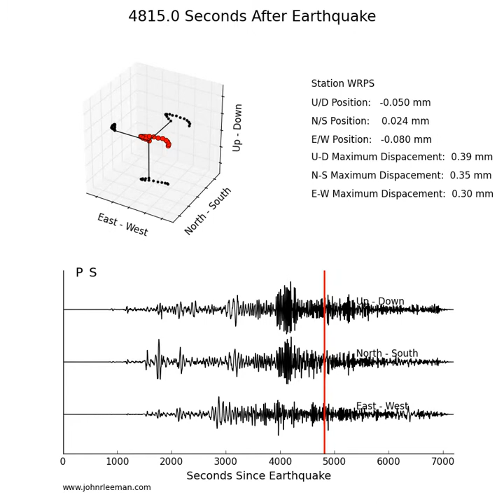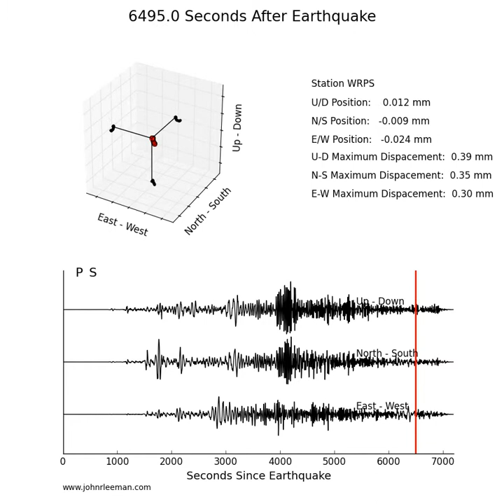Tibet Earthquake Ground Motion in Pennsylvania, USA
This is the visualized ground motion recorded in Pennsylvania (station WRPS) from the M7.8 Lamjung, Nepal earthquake on April 25, 2015. High pass filtered at 0.01Hz. Made with SeismoVisualize